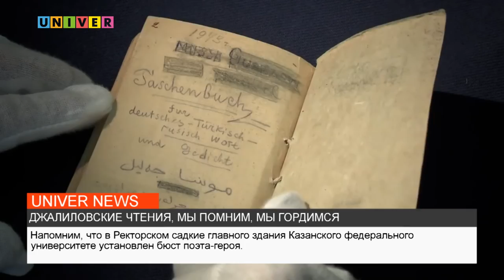ДЖАЛИЛОВСКИЕ ЧТЕНИЯ МЫ ПОМНИМ, МЫ ГОРДИМСЯ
Каждый житель Татарстана знает имя Мусы Джалиля, каждый знаком с его великим циклом стихотворений "Моабитская тетрадь". Казанский Федеральный университет совместно с национальным музеем Республики Татарстан поддерживает память поэта-героя, проводя ежегодные "Джалиловские чтения". Подробнее о том, как в Казани чтут память великого поэта - узнаете далее.